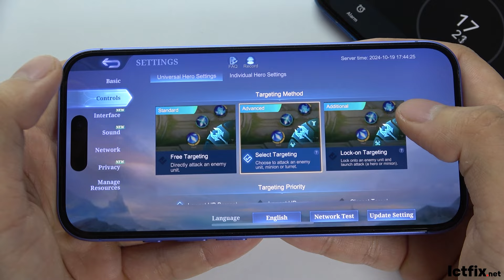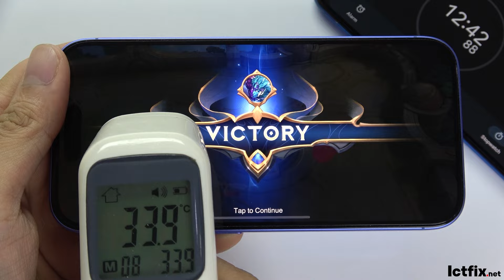iPhone 16 Mobile Legends Gaming test MLBB | Apple A18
iPhone 16
Display: 6.1-inch Super Retina XDR OLED, HDR10, Dolby Vision, 1179 x 2556 pixels (~460 ppi), 1000 nits (typ), 2000 nits (HBM), protected by Ceramic Shield glass (2024 gen).
Platform: Runs on iOS 18, powered by Apple A18 chipset (3 nm) with a Hexa-core CPU (2x4.04 GHz + 4x2.20 GHz) and Apple GPU (5-core graphics).
Camera: Dual main camera (48 MP wide, 12 MP ultrawide) with features like dual-LED dual-tone flash, HDR, and 4K video recording. Selfie camera: 12 MP with 4K video capability and 3D sensor.
Memory: No card slot; available internal storage options include 128GB/256GB/512GB with 8GB RAM, using NVMe technology.
Connectivity: Wi-Fi 802.11 a/b/g/n/ac/6/7, Bluetooth 5.3, GPS, NFC, USB Type-C 2.0, with support for Emergency SOS via satellite.
Battery: 3561 mAh non-removable battery, with wired charging (50% in 30 min), 25W MagSafe, 15W Qi2 wireless charging, and 4.5W reverse wired charging